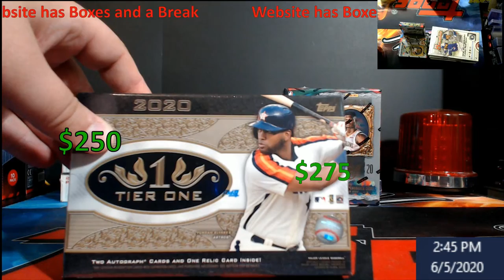Half Case 2020 Tier One PYT in the store, and Bowman & Court Kings Hobby Boxes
1811 N Dixie Ave #104

Who do I collect:
Roberto Clemente
Michael Jordan
Nolan Ryan
Sidney Crosby
Vintage Cards